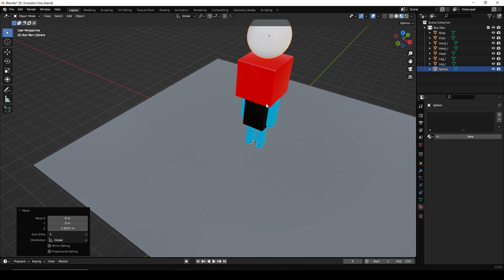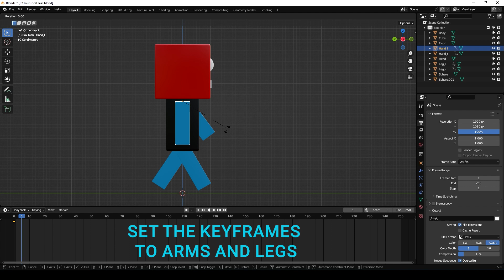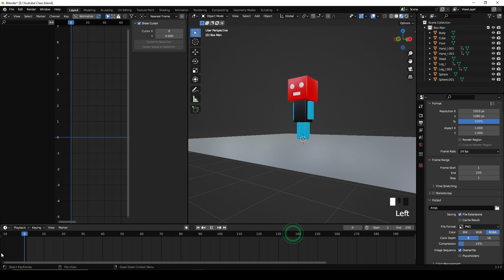Simple Walk Cycle Animation ∣ Blender ∣ Part - 3 ∣ Making the character walk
Welcome to Shutterbug!

🎥 About Us 🌍

On this channel, we dive into the exciting world of 3D animation, providing you with captivating animations, insightful tutorials, and tips to help you master the art of creating three-dimensional wonders. Whether you're a seasoned animator or just starting out, our content is designed to inspire, educate, and entertain.

🌆 Travel Enthusiasts 🌄

But that's not all! We're not just about pixels and polygons. We're also passionate travelers who love to explore the beauty of the world through our lenses. Join us on our adventures as we capture stunning photography and videography of our journey. From breathtaking landscapes to cultural experiences, we're here to transport you to some of the most mesmerizing destinations.

3D Animation: Dive into the fascinating realm of 3D animation with us. Explore the latest trends, watch stunning animations, and level up your skills with our tutorials.

Tutorials: Learn the ropes of 3D animation as we break down complex concepts into easy-to-follow tutorials. Whether you're a beginner or an expert, there's always something new to discover.

Travel Photography: Join us as we showcase the world's beauty through our lens. Get tips, tricks, and inspiration to enhance your own photography skills.

Travel Videography: Experience the thrill of travel through our cinematic journeys. Discover hidden gems, cultures, and stories from around the globe.

We're excited to have you as part of our growing community of animation enthusiasts and travel lovers. Let's explore, animate, and capture the world together!

All photos featured in this video are the exclusive property of the creator and photographer Shutterbug. We hope you enjoy viewing them as much as we enjoyed capturing these moments.

However, we kindly request that you refrain from using these photos for any personal or commercial benefit without prior written consent from Shutterbug. If you wish to use any of these photos for any purpose other than personal enjoyment, please reach out to to request permission and discuss the terms of usage.

Your respect for the rights of the creator is greatly appreciated. Thank you for understanding and for enjoying these videos responsibly.